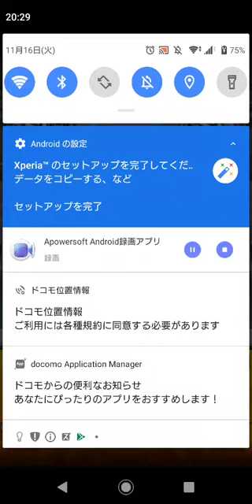【超究極】麻倉幹久を全力でワンパンしてみた！！【モンスト】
ワンパンって難しいんだなあって改めて実感しました